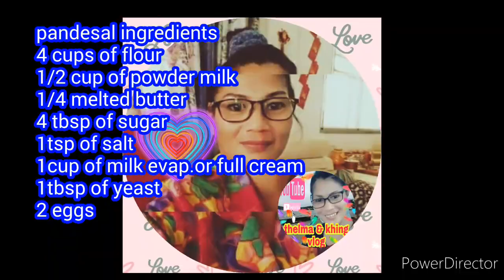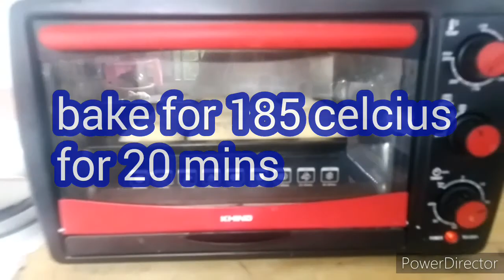MY OWN VERSION OF PANDESAL